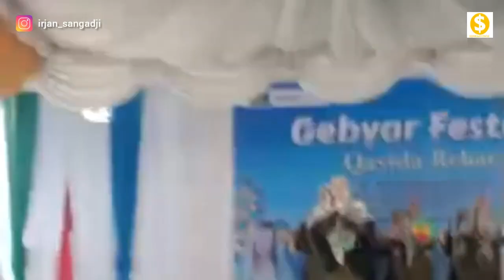LOMBA QASIDAH DESA POHEA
Pelantikan Pengurus Muslimat  Nahdlatul Ulama Kabupaten Kepulauan Sula & Lomba Qasidah Rebana Klasik.